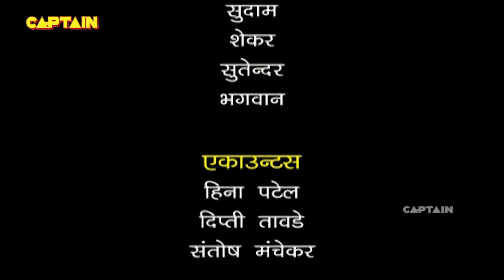राधा के लिए गोपी बना चोर | F.I.R. | Ep 995 | Full Episode